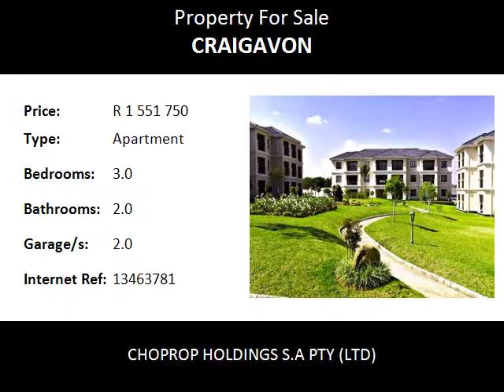3.0 Bedroom Apartment For Sale in Craigavon, Fourways, South Africa for ZAR R 1 551 750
Bedrooms: 3.0
Bathrooms: 2.0
Garages: 2.0
Price: R 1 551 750

Property Description:

Fourways   Craigavon
This high-quality apartment offers exclusive 140 and 107 sqm of living space over 3 bedrooms and 2bathrooms with a garage and two covered parking’s. 2bedroom and 2bathroom apartments come in at 82sqm with one carport and an openly allocated parking bay. 2bedroom and 1btahroom apartments are for the trendy up and coming business person comprising of 73 sqm and a covered parking bay.

Comprising spacious internal living spaces come standard in each apartment, world class kitchen and bedroom cupboards are installed… The master bedroom incorporates a full en -suite bathroom with porcelain tiles up to roof height.
The development allows residents to Indulge in serenity at the infinity lap pool and best of all, you’ll enjoy an amenity-rich clubhouse with a tennis court for the sports enthusiast at heart.

This apartment has so much on offer with location of the complex and the finish of the unit, this is a place that you can call home. The security makes the unit lock up and go.